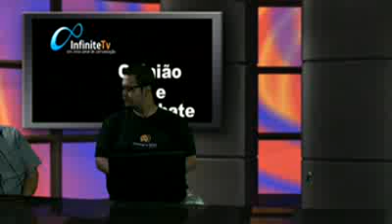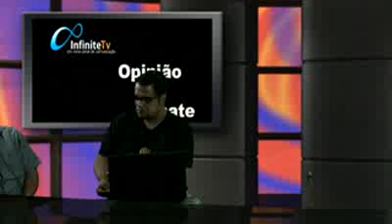Infinite Tv - Opinião e Debate programa 35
Gravação do  programa 35 opinião e debate  da Infinite Tv, gravado em 11 de julho de 2011,
participação, Roger Lemos, Rodrigues, sevidor de confiança do AA de Serra Negra.